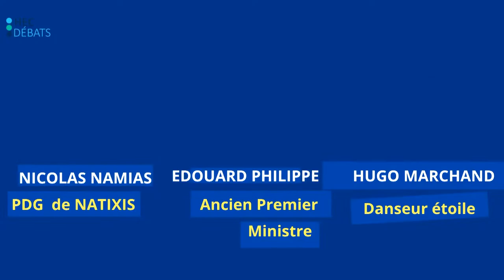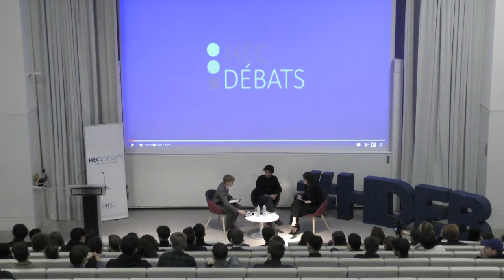HEC Débats reçoit Juan Branco